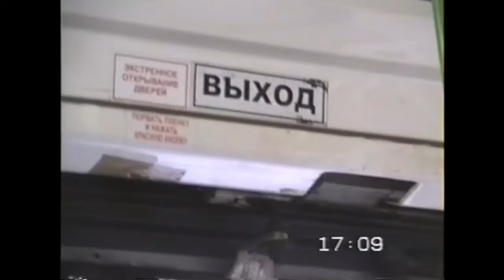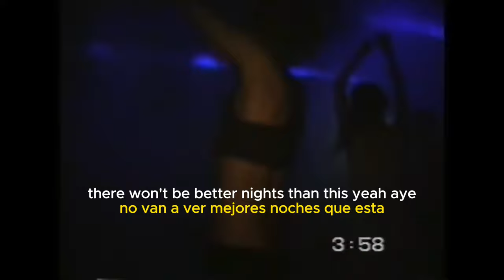Better nights than this - AG (Official Music Video)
OUT NOW ONLY IN SOUNDCLOUD.

dont mind me i was drunk when i recorded this song